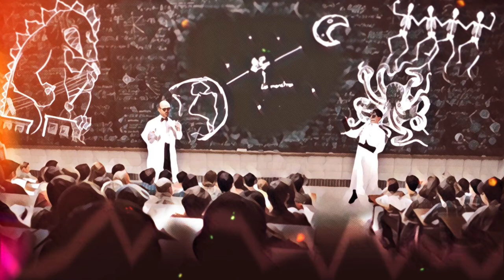Les Pourfendeurs - Où sont les Monstres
3ème chanson issue de la bande originale de la Série Audio "Les Pourfendeurs"
Ecrite et interprétée par Fal et François TJP avec l'aide du Discord des Fictions Sonores